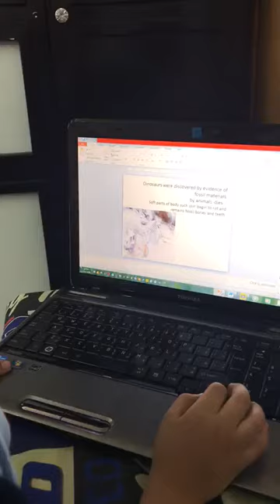Reema_International_School How to make presentation#International_School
Grade 3H advanced
How to make presentation
Teacher reham